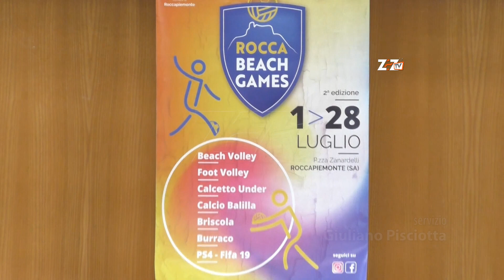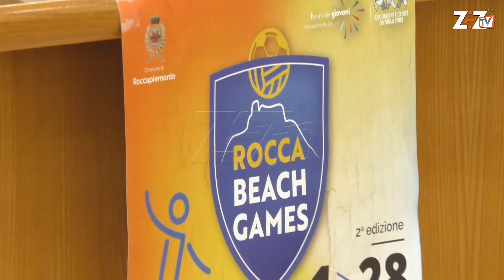Zero a Zero TV | Rocca Beach Games 2019: conferenza stampa 13 giugno